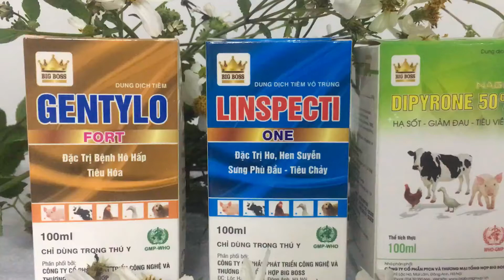bộ 3 đặc trị hen ghép tiêu chảy ( ORT, CCRD ) siêu phẩm của big boss gentylo,linspecti,dipyrone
Thời tiết mưa gió thất thường
Do đó các bệnh về đường hô hấp ORT, CCRD hay xảy ra trên gia cầm
Giải pháp của các bác chăn nuôi cho đàn vật nuôi nhà mình đó là :
Linspetione+ Getylo + Dipyrone 50%,.
LH ngay để được tư vấn miễn phí 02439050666